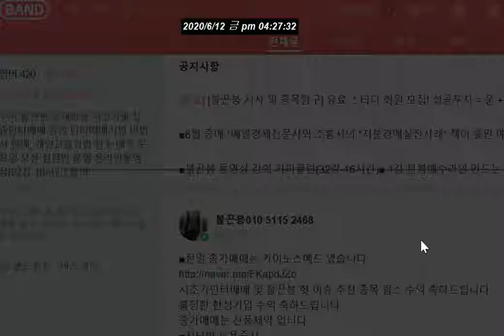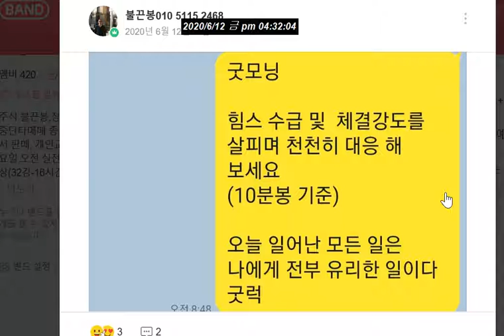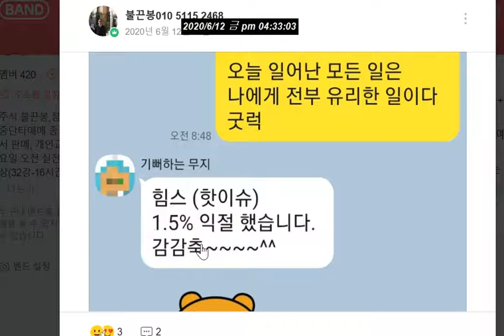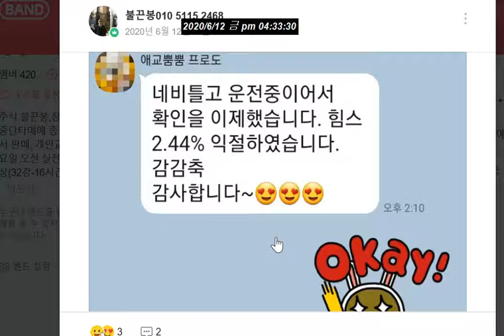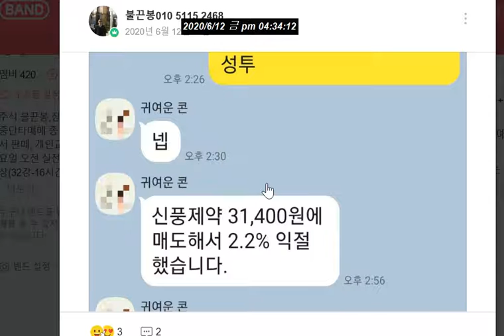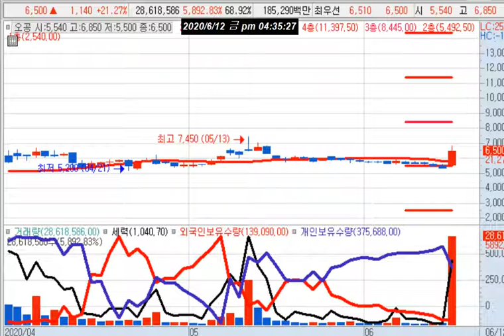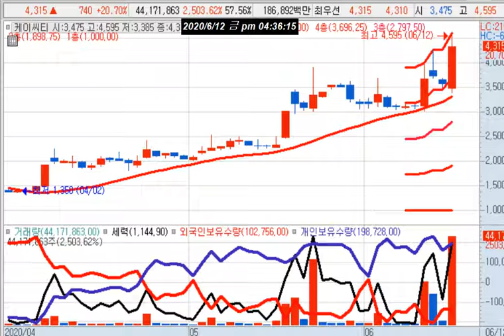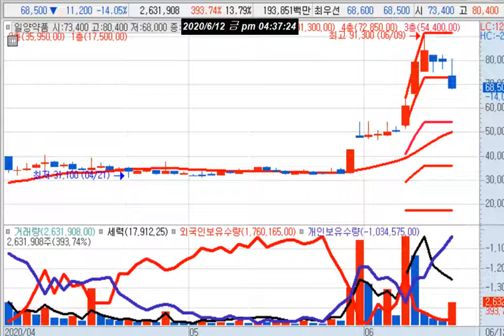힘스 및 한성기업(조바이든) 수익/ KG모빌리언스(QR코드) 미스터블루 SK - 오늘의 테마